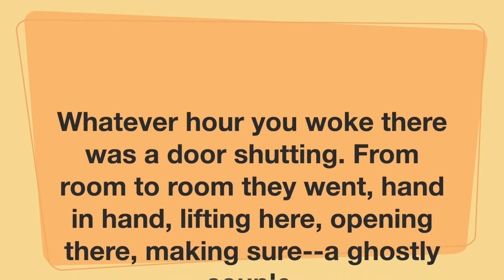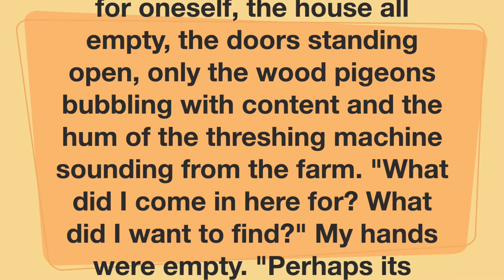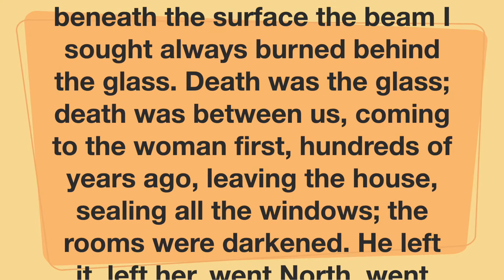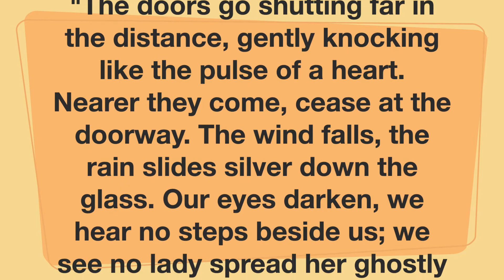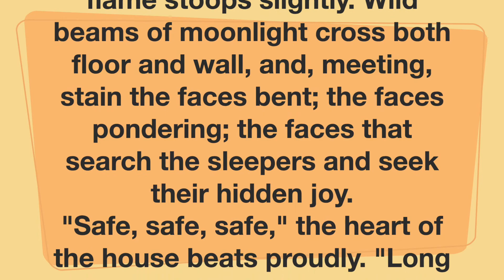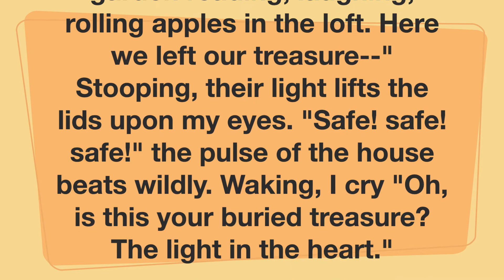FREE AUDIOBOOK! A HAUNTED HOUSEby Virginia Woolf.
A Haunted House," by Virginia Woolf, tells the story of a married couple whose home is haunted by two ghosts. The ghosts, however, mean the couple no harm and simply open and close doors and windows in a desperate search for treasure, which the living couple believes does not exist in the house.

Audiobooks for English! Learn and practise Listening and reading to a native English voice and a classic story delivered by a professional voice artist with a natural RP Accent.

English Level: Suitable for native English and those studying English in school/college. Intermediate to advanced.